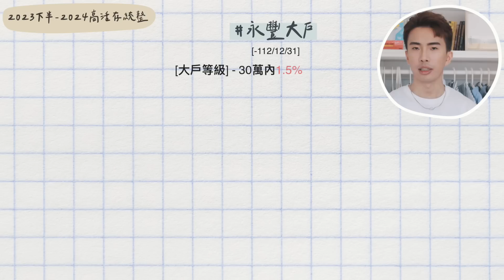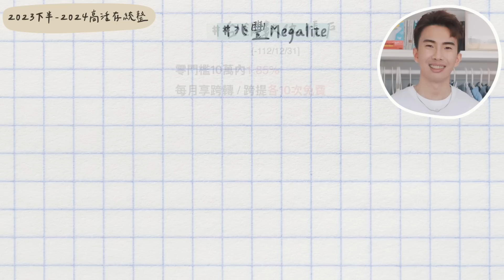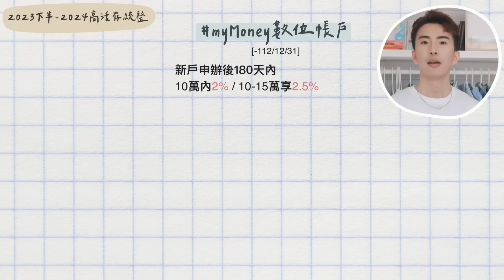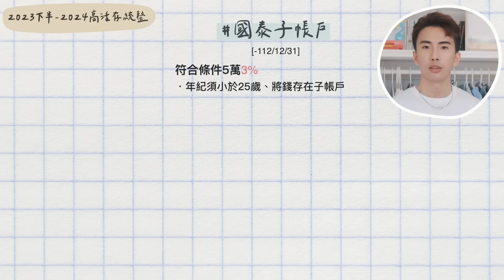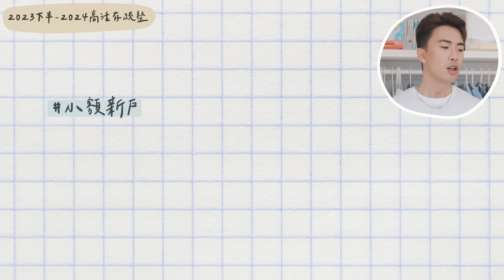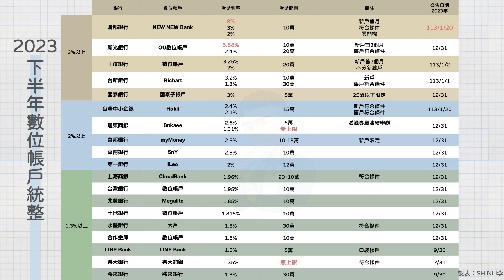2023高活存數位帳戶統整！零門檻100萬或8%、5.88%首選推薦！16間高活存帳戶一口氣看！王道銀行黑馬！推薦NEW NEW Bank、OU數位帳戶｜SHIN LI 李勛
聯邦吉鶴卡｜ (國內無腦2%/日本3.5%無上限)
[-113/1/31]
📌國內2% / 日本3.5% 無上限
❗️零門檻2%現金回饋無上限實屬少見
📌符合條一般消費8%
・新申辦New New Bank並綁定信用卡自動扣繳加碼6%
・加碼6%總上限1,000元(16,666封頂)
・新辦New New Bank 首月10萬以內最高8%活儲
👉申辦｜ (加碼50元超商禮券)
📌綁定Apple Pay於日本消費5%回饋
‧只要綁定吉鶴卡使用Apple Pay於日本提供QUIC Pay場域，就可以支付交易。
‧日本消費3.5%回饋+活動加碼1.5%
‧加碼1.5%每月上限1,000元(66,666封頂)

聯邦NEW NEW Bank｜ (點擊開戶加碼全家50元虛擬禮物卡一張)
❗️銷戶重辦者不符合資格，開戶禮將於60個工作天內以簡訊方式發送
[-113/1/20]
📌新申辦首月享10萬內8%
📌舊戶符合條件10萬內3%
・設定聯邦信用卡自動扣繳，每月達6,000元以上
・推薦一位好友，次月享有3%
📌舊戶零門檻10萬內2%
2023下-2024數位帳戶

[-112/12/31]
📌新戶享三個月10萬內5.88%
・加碼優惠年利率 5.28% + 牌告利率 0.6%
・申辦後次月1日開始享有優惠
  。7月申辦→ 8 - 10
・112/7/1以後申辦者
❗️透過連結開戶享188元 + 獨家加碼50元 =238元
*加碼50元限定2,000名
❗️新戶很推薦申辦
📌舊戶符合條件20萬內2.4%
・活儲牌告 + 1.6%
・每月從他行單筆轉入2萬元
・綁定指定電子支付儲值/消費
   。一卡通MONEY、街口支付、橘子支付(未開放數位帳戶(第三類)申請綁定)、icashPay、悠遊付、簡單付及全盈支付
   。每月的活儲範圍會依照電子支付的消費/儲值而定
   。這個月儲值金額總共20萬，次月享20萬以內2.4%

王道銀行｜ (20萬3.25% + 100元)
［-113/1/2］
📌新戶享2個月20萬內3.25%
・存滿利息約1080元
📌符合條件不分新舊戶享四個月20萬內2% / 20-100萬1.5%
・活動112/7/10開始
・單筆轉5萬享4個月優惠
❗️新戶可先把2個月3.25%優惠用完再存5萬開啟這個優惠
❗️新戶申辦符合條件再享100元開戶禮
・且於成功開戶之次月底前啟用網銀且成功登入王道APP，並完成不限金額轉帳1筆(含)以上，享現金回饋NT$100

Richart｜ （10萬內3.2+100元開戶禮）
[-113/1/1]
📌新戶10萬內3.2
‧112/6/1後開戶者為新戶
📌舊戶符合條件30萬內1.3%
‧擁有2,000美或1.2萬人民幣活存
‧透過Richart APP成功開立台新證券戶
 。若本來就有台新證券戶即符合條件
·每月外幣匯款至其他帳戶
·每月一筆外幣收款
·符合其中一個條件即可享有活儲利率加碼
❗️開戶享100元開戶禮
活動詳情｜

國泰子帳戶
[-112/12/31]
📌5萬以內3%‧3.37%%→3.5%→3%
‧5,000起息、半年付息
‧臺幣活期儲蓄存款牌告利率加計「加碼利率2.43%
‧年齡為25歲(含)以下，且持有效指定子帳戶者
❗️臨時調整活存利率

[-112/12/31]
📌透過連結申辦享半年5萬以內2.6%
・次月21日開始計息，7月申辦將於112/8/21計息，並一路到113/2/20
・活動期間每邀請一位好友即可延長2.6%優惠
📌超過5萬零門檻1.31%無上限
❗️完全不用解任務，無上限很直得嘉獎
🔺小資、大戶首選推薦

myMoney數位帳戶
[-112/12/31]
📌新戶180天10萬內2% / 10-15萬2.5%
·新戶限定
·1萬元起息
·半年付息6/21、12/21付息
📌每月享跨轉10次/跨提5次免費

［-112/12/31］
📌零門檻10萬內2.3%
·100元起息、每月付息
📌每月享跨轉45次、跨提5次免費
❗️申辦SnY信用卡享300元開戶禮

一銀iLeo｜ (12萬內2%+100元)
[-112/12/31]
📌12萬以內2%
·每日計息，每月付息
·1元起息
·每月10次跨轉及10次跨提免手續費

上海商銀CloudBank
[-112/12/31]
📌零門檻30萬→20萬以內1.96%
·定期儲蓄存款一年期固定利率+0.36%
·1萬元起息、每日計息、半年付息
📌符合條件50萬 → 39萬以內1.96%
‧設定數位帳戶代扣繳本行信用卡款
‧數位帳戶美金活存餘額≧USD1,000
‧符合其中一個條件即可，活動每月審核
📌每月享跨轉/跨提共10次免手續費

台銀數位帳戶
[-112/12/31]
📌10萬以內1.95%
·5,000起息、每日計息、6/20與12/20各付息一次
📌跨轉33次 / 跨提10次 免手續費

兆豐Megalite
[-112/12/31]
📌10萬內1.85%
·一年定儲機動利率+0.26%
·1%→1.85%
  。曾經有1.2%但下滑到1%現在又調整到1.85%
📌跨轉/跨提各10次免手續費

土地銀行數位帳戶
[-112/12/31]
📌零門檻10萬1.815%
·定期儲蓄存款一年期一般機動利率+0.215%
·會隨著升息而調整

台企銀Hokii
[-113/1/20]
📌符合條件15萬內新戶2.4% / 舊戶2.1%
·綁定台灣Pay累積消費達500以上
·1,000美金活存
·利用數位帳戶扣款基金一筆
·每符合一的條件加碼0.2%，最高加碼0.6%
   。需在每月18日以前完成任務，次月享有加碼
·一萬元起息、每日計息、每月付息
📌零門檻15萬內新戶1.8% / 舊戶1.5%
❗️我蠻不推薦綁定任務，除非本身就有習慣，否則任務所需的資金已經大於利息能給你的資金
❗️零門檻的部分還算堪用
📌每月享跨轉20次 / 跨提12次免費
活動詳情｜

永豐大戶
[-112/12/31]
〔大大〕
📌1元以上利率活儲牌告利率
‧免費跨轉跨提10次
〔大戶〕
📌1元-30萬(含)利率1.5%
‧免費跨轉/跨提20次
·當月平均財富超過10萬(含)元
❗️若符合登大郎專案 5萬內3% / 5萬-30萬1.5%
〔登大郎專案〕
📌5萬內3%
‧18-19歲限定

樂天純網銀｜ （點擊註冊享500)
[-112/7/31]
📌符合條件1.35%活儲無上限
‧1.25% → 1.35%
‧當月利用Pi錢包/街口支付不限金額付款5次或Pi錢包PChome不限金額消費3次

將來銀行｜ (最高享700點)
[-112/9/30]
📌30萬內1.3% / 超過30萬1%無上限
·原20萬以內1.5%
  。存好存滿利息325元 vs 250元
📌每月享跨轉66次 / 跨提6次免手續費
📌新戶開戶最高享700元開戶禮
·首次登入APP 300點+帳單扣繳300點+透過連結100點
  。帳單扣繳一筆回饋100點，最高300點
❗️新戶很值得申辦

將將卡
[-112/12/31]
📌一般消費1.5%→1%無上限
📌指定通路6%
·加碼5%每月上限250元(5,000封頂)
·購物｜UNIQLO（限全台直營店及網路商店）、寶島/文雄/鏡匠眼鏡、小北百貨、UDN購票網、U-Design。
·交通｜車麻吉、台灣大車隊、可樂旅遊。
·餐飲｜麥當勞、肯德基、漢堡王、Q Burger、50嵐、清心福全、萬波、COMEBUY。
❗️取消海外5%
📌週六消費再加碼4%，一般通路5%/指定通路10%
·加碼4%每月上限150點(3,750封頂)
·活動公告至112/9/30
❗️海外想要有5%僅能週六消費

小額新戶推薦
聯邦NEW NEW Bank 10萬8%
新光OU 10萬5.88%
王道銀行 20萬3.25%
Richart 10萬3.2%

小額舊戶
華南SnY 10萬2.3%
王道銀行20萬2%
一銀iLeo 10萬2%

大額
上海Cloud Bank 30萬1.96%
大戶 30萬1.5%
樂天純網銀 1.35%無上限
Bankee 1.31%無上限

00:00 2023高活存數位帳戶統整
00:38 聯邦NEW NEW Bank + 吉鶴卡推薦
01:35 將來銀行 1.3%
02:38 樂天純網銀 1.35%
02:56 永豐大戶 1.5%
03:23 台企銀 1.8%
03:49 土銀 1.815%
04:02 兆豐Megalite 1.85%
04:12 台銀數位帳戶 1.95%
04:24 上海商銀CloudBank 1.96%
04:41 一銀iLeo 2%
04:55 華南SnY 2.3%
05:14 myMoney 2.5%
05:31 遠銀Bankee 2.6%
05:57 國泰子帳戶 3%
06:12 Richart 3.2%
06:35 王道銀行 3.25%
06:59 新光OU 5.88%
07:26 聯邦NEW NEW Bank 8%
07:54 統整推薦
08:42 2023數位帳戶統整表格
08:52 你總共有幾個數位帳戶？
09:12 結語 (我要去教召了)